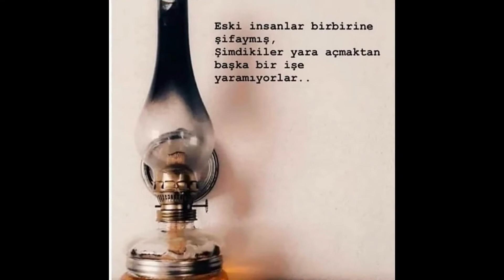ISSIZ YAYLALAR VE ŞEREF KARA- MUZAFFER KARABAYIR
ISSIZLADINMI YAYLAM -  ŞEREF KARA- MUZAFFER KARABAYIR